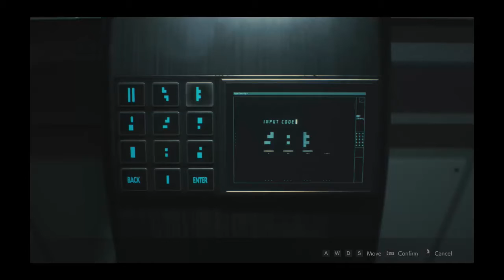Resident Evil 2 Remake Leon B Part 15 (German)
Part 十五。

Let's Play Show Resident Evil 2 Remake Leon B Claire Ada Wong Zombie Survival Parkour Shooter Playthrough Walkthrough German i only love all asian ladies love GIANT Japan Japanese Asia 男らしさ